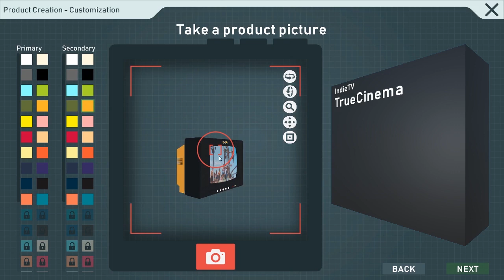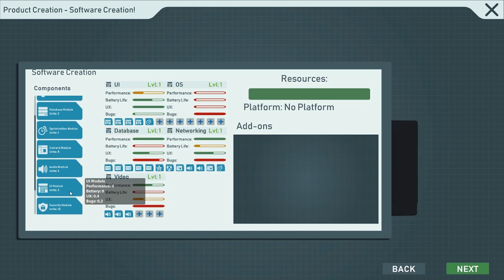Tech Corp. ▲ COMPRATE IL TV DI INDIE! [Gameplay ita]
In Tech Corp. potremo sviluppare software e pure hardware. Potremo anche auto produrci i prodotti. E ora tutti a comprare il TV di IndieGameplayITA